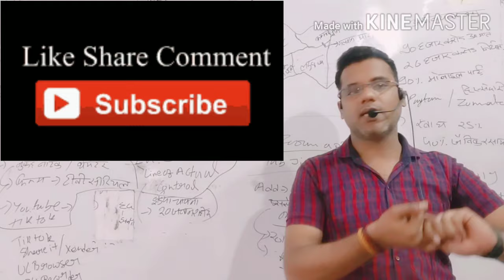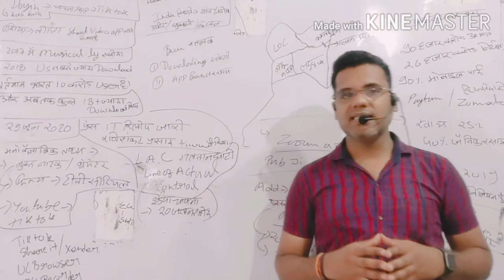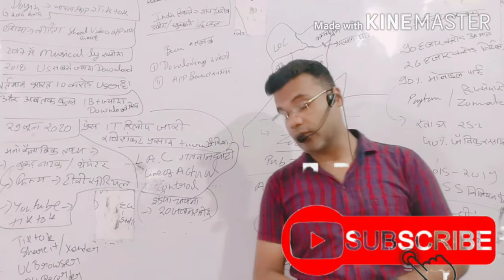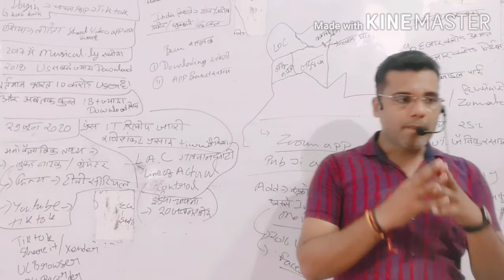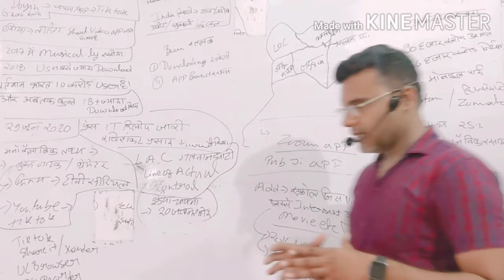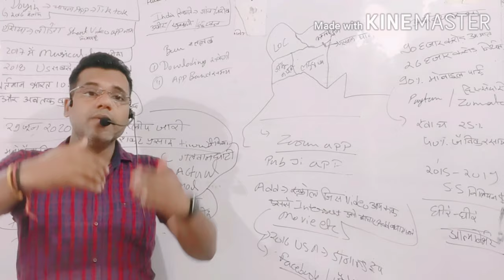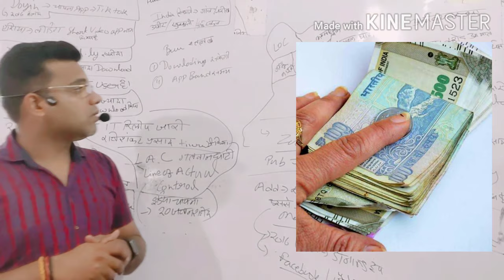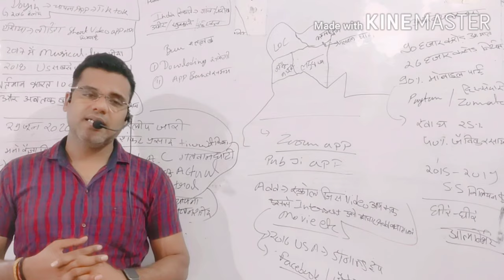भारत में चाइनीस ऐप बंद होने के मायने, Data चोरी Economical Effect, ऐतिहासिक तथ्य, Political कारण